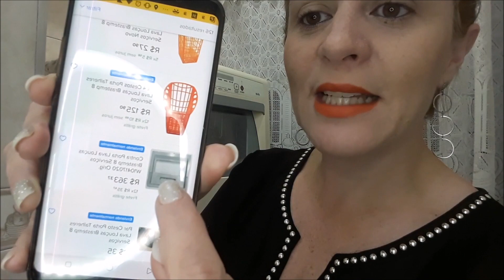Como acabar com eletrodomésticos amarelo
Olá, tudo bem? Esta dica vai para aqueles eletrodomésticos que não podem ir até o Sol!